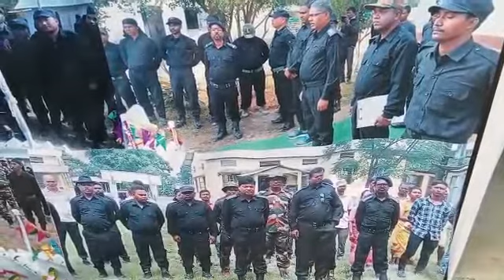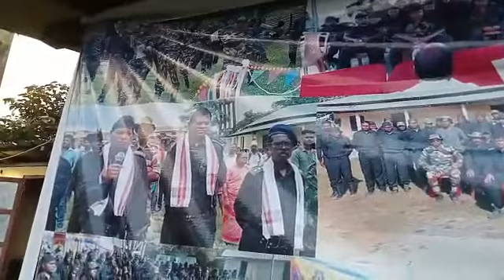Albam photo of (BCf) Birsha Commomnd force ......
Video from Bijoy Xess